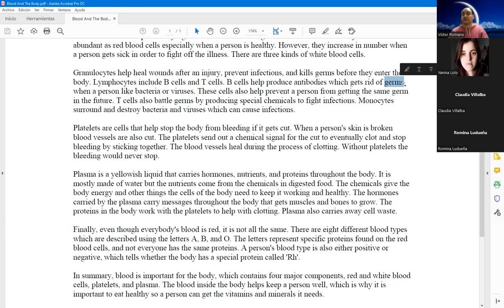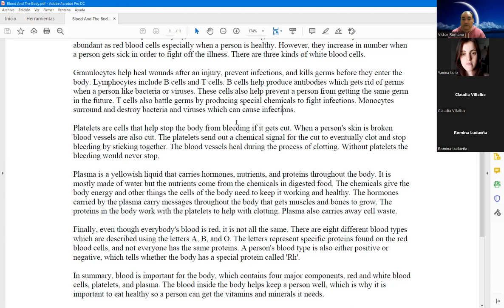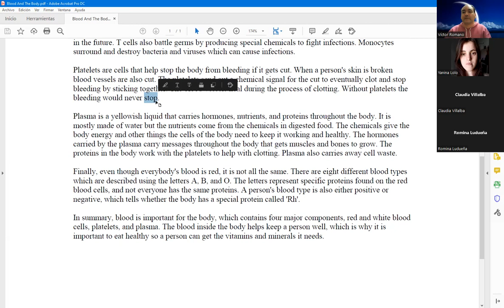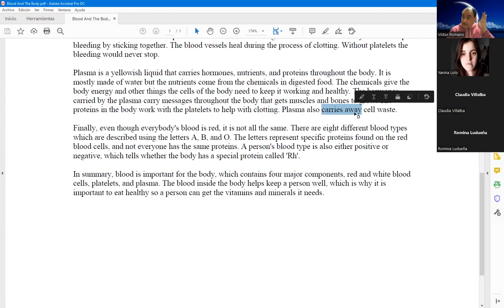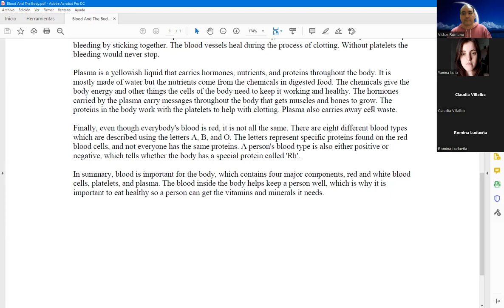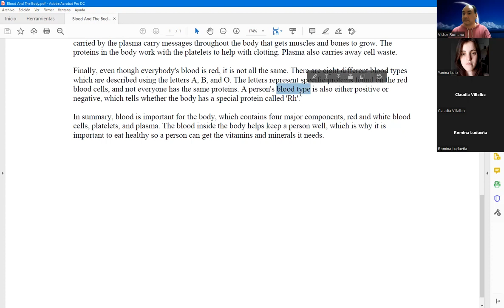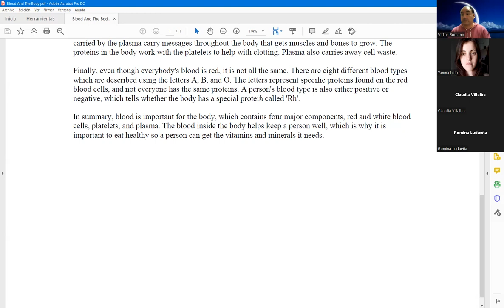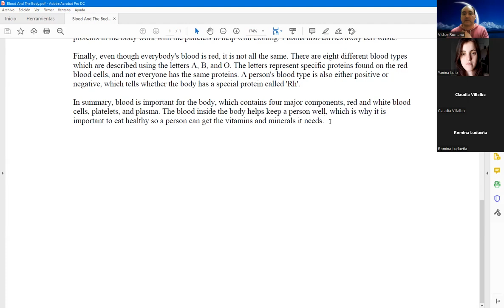Clase de Inglés Técnico de 1er Año 2do Cuatrimestre (TT) de Laboratorio del 3/5/2022 (parte 2 de 2)